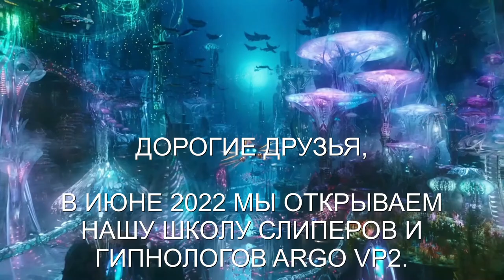Демон 42 Гц | Расторжение родового контракта | Часть 2/3 | ARGO VP2 регрессивный гипноз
Здесь будет интересно! Расторжение родового контракта у женщины и ее детей. Это часть 2/3, т.е вторая часть трилогии об освобождении семьи от договора с демоном 42 Гц..

0:00   Поднимаем тонкую копию младшего сына Светослава в комнату диагностики.
02:27 Сканируем его фантом. Обнаружены: арахноид, гуманоид и черт, которым управляет демон 42 Гц.
03:06 Как долго находятся сущности в биополе ребенка?
04:08 Реверс энергий.
05:55 Очищаем квартиру от энергий демона-вампира.
07:00 Возвращаем светлые энергии Светославу.
07:25 Черт забирает все свое.
08:40 Сущности забирают все свое.
09:20 Рассинхронизация энергий.
10:14 Отпускаем сущностей на их частоту.
11:02 Удаляем лярвы из биополя ребенка. Отдаем их демону.
12:52 Демон рассказывает о контракте 1872 года.
14:57 Расторжение родового контракта Светослава.
18:04 Заправка светлыми энергиями.
20:52 Возврат тонкой копии Светослава в тело.